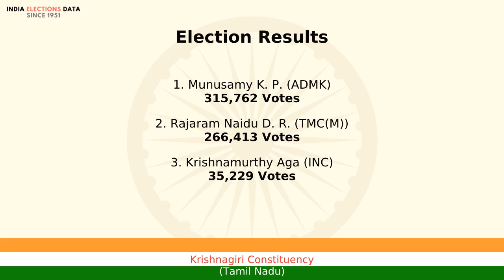Krishnagiri Constituency Tamil Nadu loksabha Election Result 1998 Munusamy K. P. ADMK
loksabha election 1998 results, for Krishnagiri Constituency, Tamil Nadu, where winner is Munusamy K. P., from political party ADMK. Watch the video to know more information about other candidates, voters count, etc.